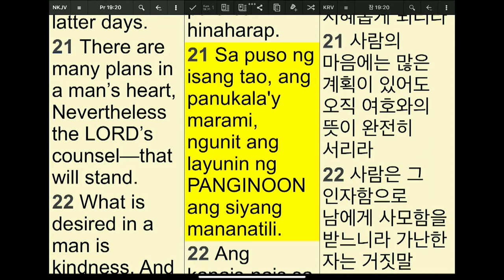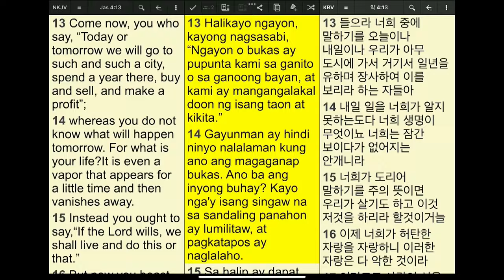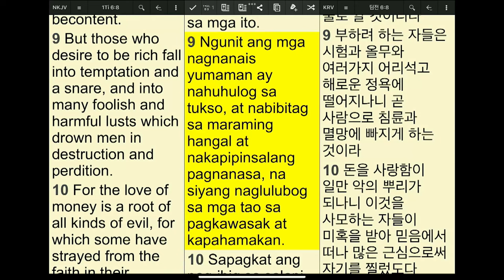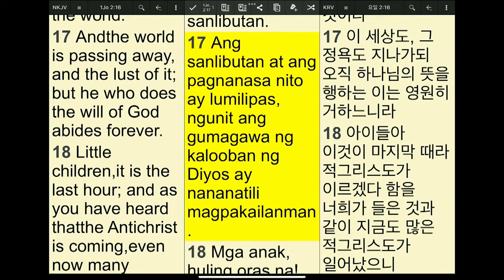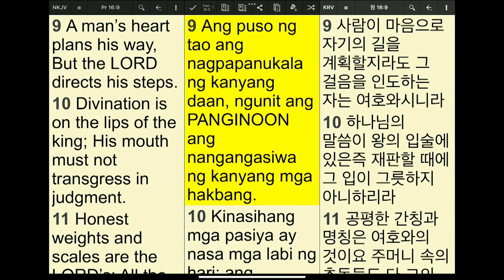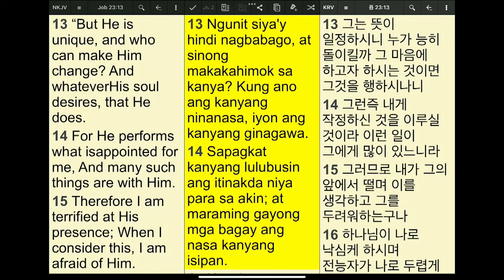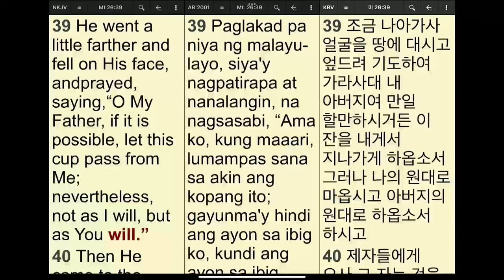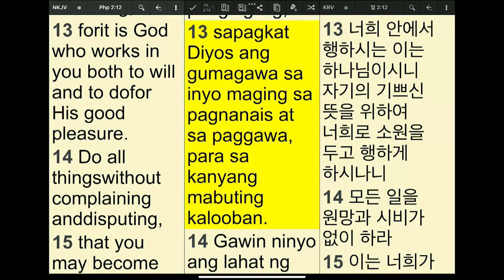Ang Plano ng Tao at ang Kalooban ng Diyos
Lord's Day Sermon (February 4, 2024)